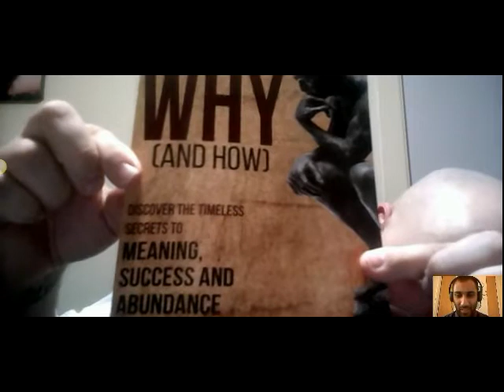The 3 Timeless Secrets of the 4000 Top Thought Leaders in the World with Corey Poirier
Corey Poirier is a multiple-time TEDx and a sought after corporate and association speaker. He is also the host of the top rated ‘Conversations with PASSION’ Radio Show, founder of The Speaking Program, and he has been featured in multiple television specials. A columnist with Entrepreneur and Forbes magazine, he has featured in/on CBS, CTV, NBC, ABC, is a Forbes Coaches Council member, and is one of the few leaders featured twice on the popular Entrepreneur on Fire show.

One of his most recent talks took him to New York City where he had the extreme pleasure of speaking to At-Risk Youth at the Brooklyn Navy Yard Boys & Girls Club.

Corey has also interviewed over 4,000 of the world’s top leaders and has successfully built relationships with them. Corey is simply incredible and his message is very much aligned with 'HUSTLE IS 4 LIFE MOTIVATION'. He has just launched his new book and he is also about to open the doors to his speaking program.

If you are new to the channel, Hustle is 4 Life Motivation focuses on bring you the best content through exclusive conversations with High Performers and Experts on Holistic Success in life and business. Specifically, there are 3 main areas: Personal Development and Mindset Principles, Entrepreneurship Advice and Insights, and Success and Productivity Habits.

Here’s a little bit about myself:
I am super passionate about learning and sharing the strategies, habits and ideas from experts that can be applied to move the needle the most to accelerate any area of life or business. I have expertise in High-Level Business Networking, Productivity Hacks and building Success Systems, which I believe are critical for success in today’s arena. You cannot accelerate any area of your life or your business without surrounding yourself with experts and leaders, constantly producing quality output and having systems in place to ensure your success. I have been featured on multiple podcasts and I love sharing my knowledge and expertise to show others how they can help themselves and gain holistic success. I would love to help you with you journey so shoot me a message on: